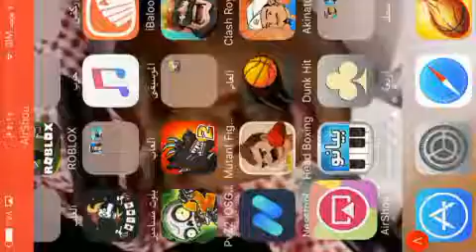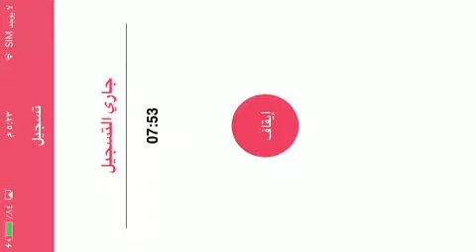Roling sky لعبة